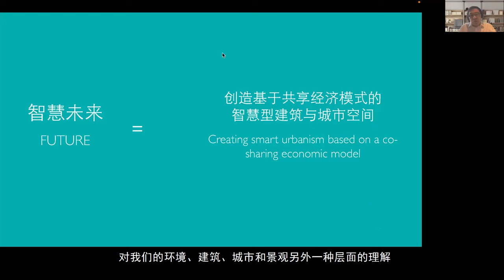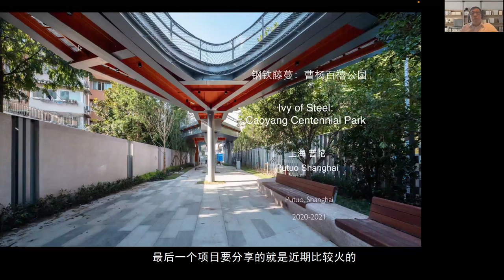城市x自然：无处不公园论坛｜刘宇扬｜UrbanChina magazine｜Shenzhen design center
城市x自然：无处不公园论坛# 刘宇扬，百禧公园 刘宇扬建筑事务所创始人／主持建筑师，英国皇家建筑师学会特许注册建筑师，上海交通大学 设计学院客座教授，分享自己对#社区公园 的设计与理解。城市中国杂志 +